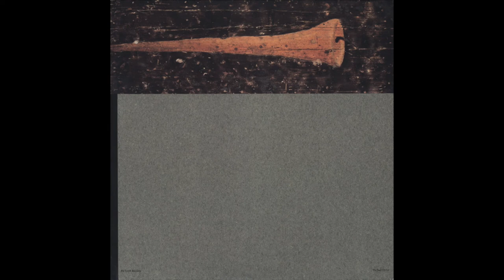The Ericle Of Dolphi (1989) - Evan Parker / Paul Rutherford / Dave Holland / Paul Lovens [1080p]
0:00 To Meet A
23:46 To Meet B
39:09 To Stay A (Part One)
1:03:31 To Stay A (Part Two)
1:20:58 To Stay B
Tracks 1, 2 recorded on November 3rd, 1976. Tracks 3, 4, 5 recorded on April 27th, 1985.

Evan Parker - Soprano Saxophone, Tenor Saxophone, Music By
Paul Rutherford - Trombone, Music By
Dave Holland - Double Bass, Cello, Music By (tracks 1, 2)
Paul Lovens - Drums, Cymbal, Saw, Music By

Recorded By [Analogue Multi-mike Recording] – Jost Gebers (tracks: 1, 2)
Recorded By [Digital, Coincident Stereo Pair] – Adam Skeaping (tracks: 3, 4, 5)
Produced By Paul Lovens

Jazz Free Improvisation Avant-garde Experimental Noise Free Jazz